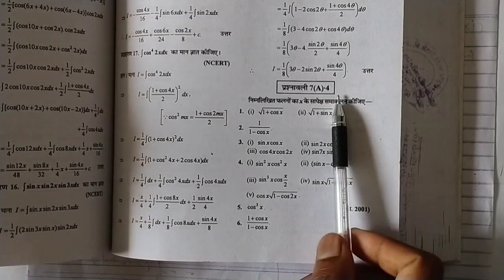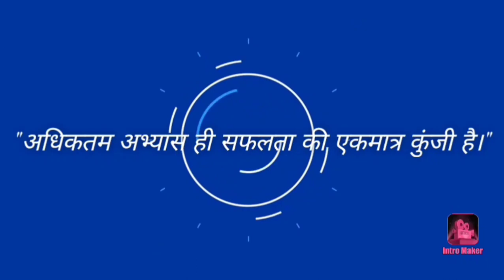CG बोर्ड 12th गणित || समाकलन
समाकलन
12वी गणित समाकलन
Integration
12th maths Integration
12th maths cg board
12vi maths
cgbse
ncert
12vi ganit

cg board 12th result
cg board 12th maths assignment 4
cg board class 12 maths assignment 4
cg 12th board exam 2023
cg board 12th maths assignment 5
cg board class 12th maths syllabus
cg board class 12 math
कक्षा 12वी गणित समाकलन

छत्तीसगढ़ गणित
छ. ग. परीक्षा

Chapter-1 (Polynomial)बहुपद

integration
basic integration
indefinite integration
integration tricks
integration iee nvas
basic integration for physics
integration tricks
integration in physics
integration jee mains questions
indefinite integration one shot
integration and differentiation
integration 7.1
integration rules
using integration
integration trick
class 12 maths integration
integration tricks
integration cbse class 12